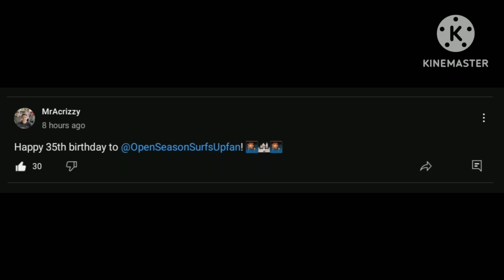June 9, 2024